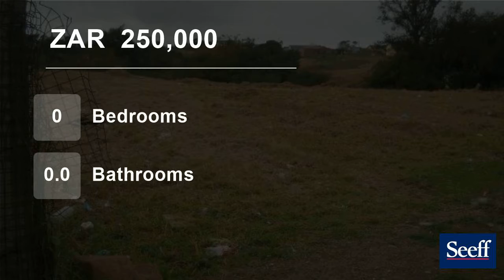Vacant Land For Sale in Pacaltsdorp, George, Western Cape, South Africa for ZAR 250,000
This lovely plot is situated on the cusp of Pacaltsdorp. Close to all amenities such as shops, petrol stations, schools and hospitals. A large property at 850m², there is more than enough space to build your new home, a swimming pool for the children and anything else you?ve been planning for.

Make an offer toda...